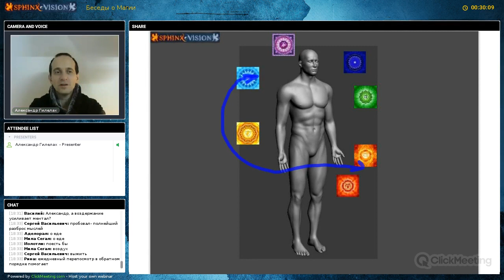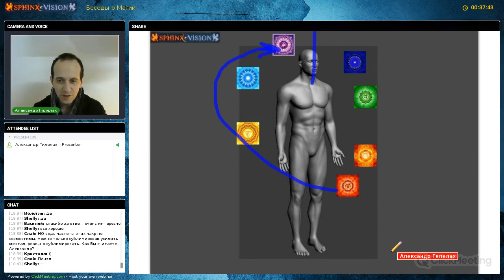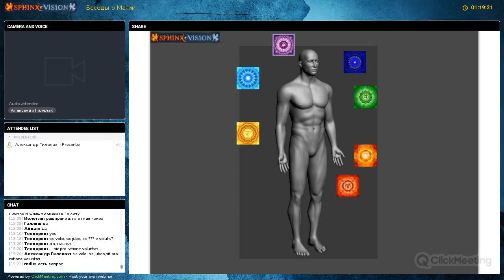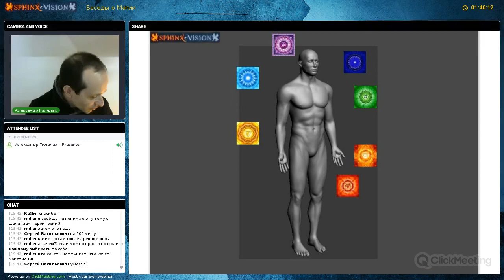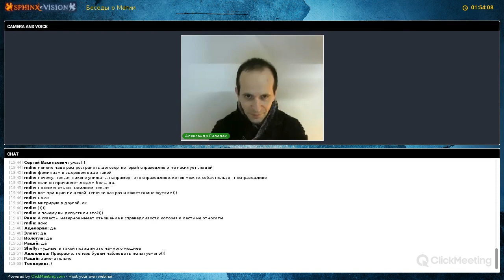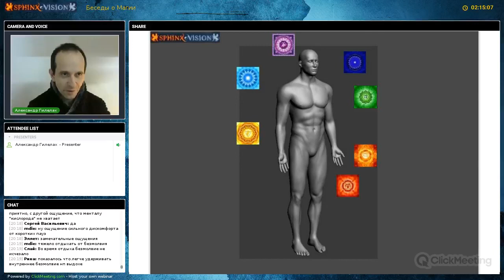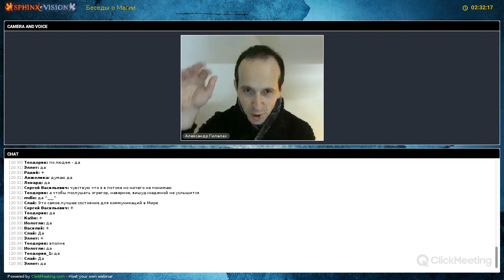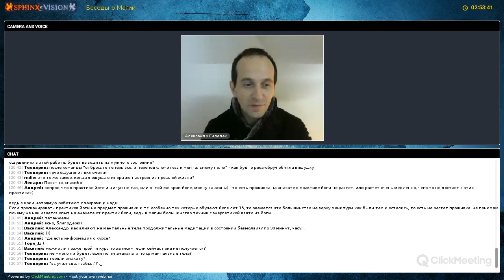Как влиять на мир своим сознанием - Открытое занятие курса по работе с Ментальными Телами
Данное занятие является первым в курсе "Глубинная работа с ментальными телами"

В занятии подробно объясняется разница между биоэнергетикой и способностью влиять на мир при помощи сознания.
Вы узнаете:
- базовые практики, позволяющие управлять своим сознанением;
- базовые практики для укрепления силы собственной личности и личного Договора;
- как ваше сознание может менять мир и что для этого нужно делать.

Записаться на курс можно на сайте школы.

Этот ролик добавлен по лицензии Creative Commons, это означает, что, помимо правообладателя, им могут пользоваться и другие авторы, но с обязательным указанием авторства.